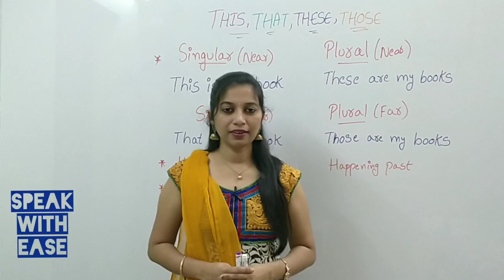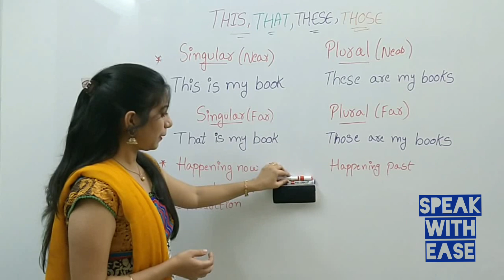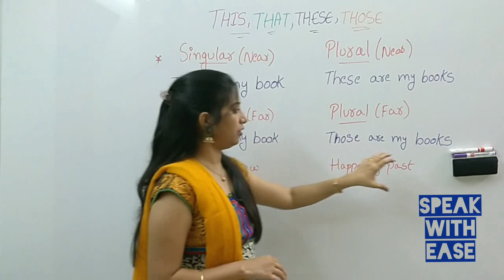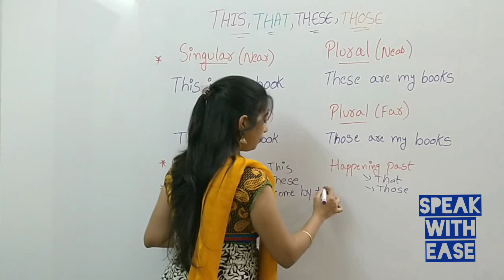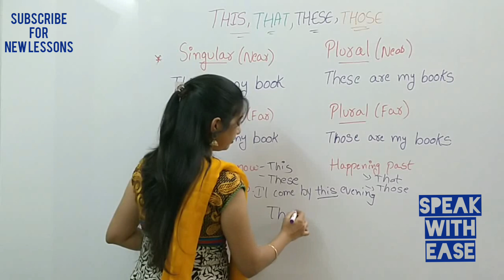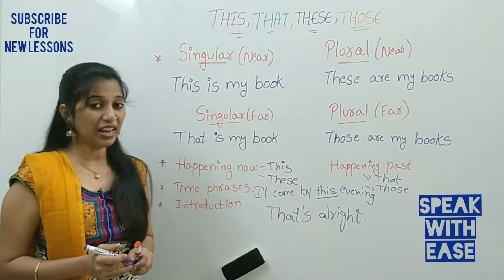How to use This, That, These, Those - Spoken English through telugu